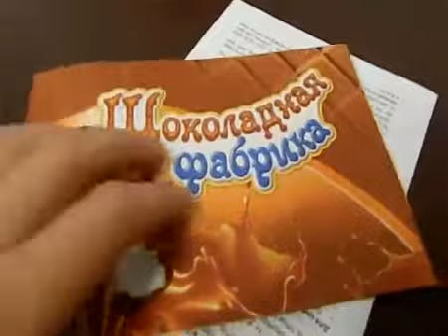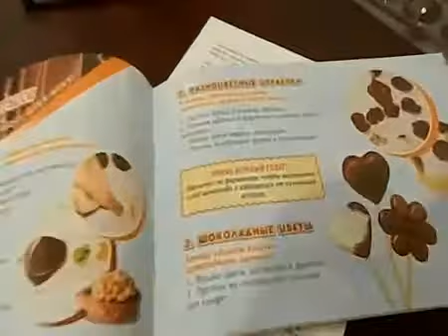Шоколадна фабрика Chocolate factory Частина 1 "ПЕРШІ ВІДЕО" Miss Веронічка Сивик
Привіт на каналі Miss Веронічка!!!
Дякуємо за перегляди наших відео!